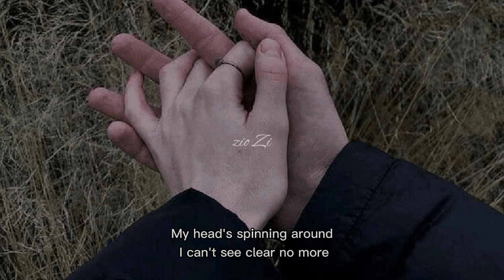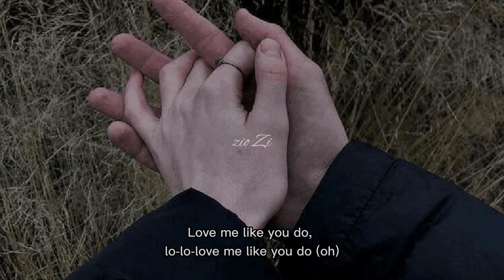Love Me Like You Do ( slowed + reverb + lyrics )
Enjoy ya..